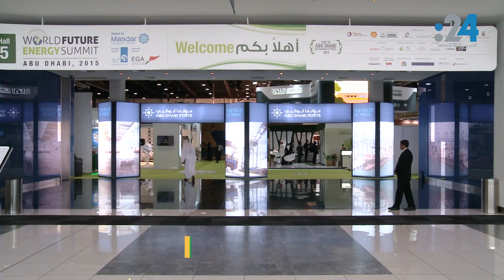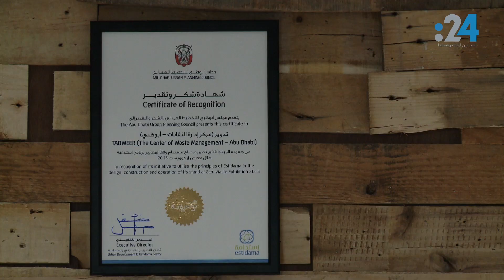نفايات تزين معرض أيكو ويست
"تدوير" يكاد يكون أجمل أجنحة معرض "إيكووست"، ضمن أسبوع أبوظبي للاستدامة، جناح مصنوع بكل تفاصيله من النفايات، بما فيه السقف والأرضية وكل عناصر الزينة فيه.

ألفا عبوة مياه معدنية، وهياكل وحاويات قديمة ومستهلكة، ومواد معاد تدويرها،  جمعت من مراكز التسوق والمدراس إلى جانب النفايات السكنية من مختلف أنحاء الإمارات العربية المتحدة، لتترجم جهود فريق عمل مركز إدارة النفايات في أبوظبي "تدوير"، المبذولة في سبيل الوصول إلى بيئة آمنة وتحقيق التنمية المستدامة.

ولهذه الأسباب حصل جناح "تدوير" الذي ينسجم مع رؤية أبوظبي 2030، على شهادة تقديرية من مجلس أبوظبي للتخطيط العمراني خلال الدورة الثانية لمعرض "إيكوويست" بمشاركة ألفي مشترٍ ومتخصص من قطاع إدارة النفايات وإعادة التدوير وأكثر من خمسين شركة محلية وعالمية.